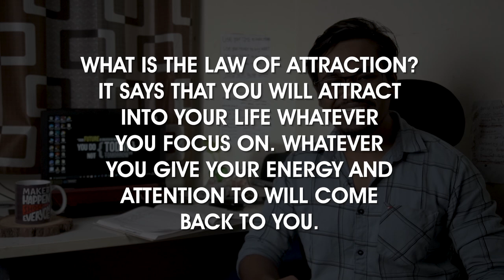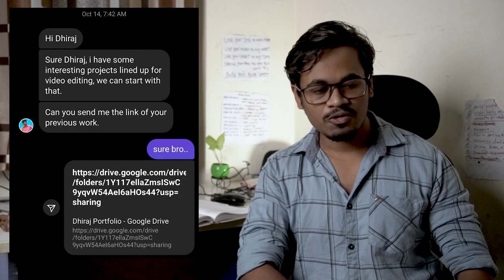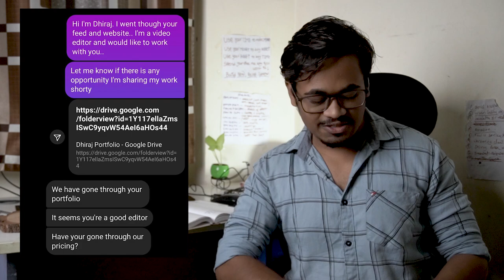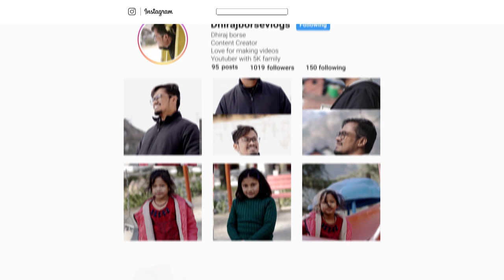How The Law Of Attraction Really Works ? My Experience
In this video, I shared my thought and experience about the LAW OF ATTRACTION. All are my personal opinion.